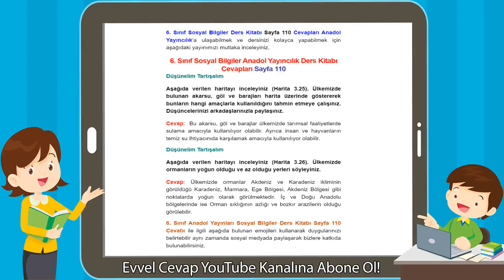6. Sınıf Sosyal Bilgiler Anadol Yayıncılık Ders Kitabı Cevapları Sayfa 110